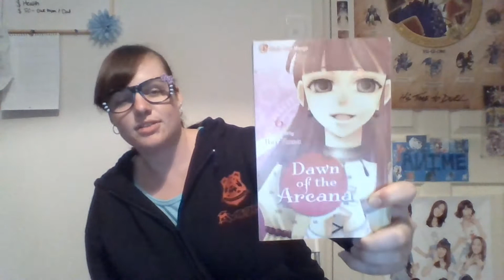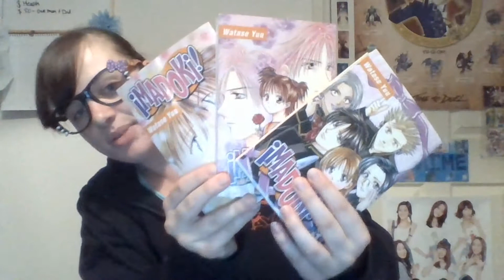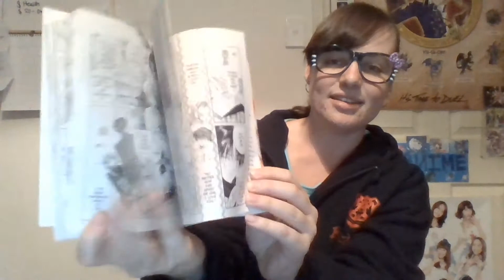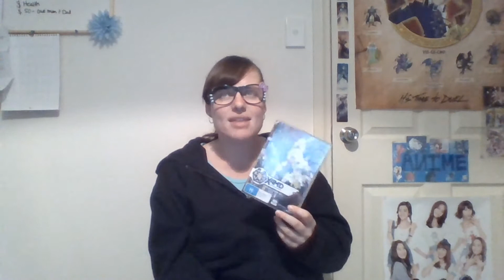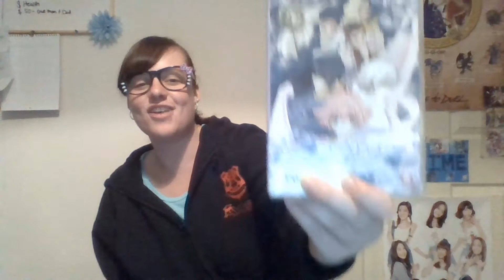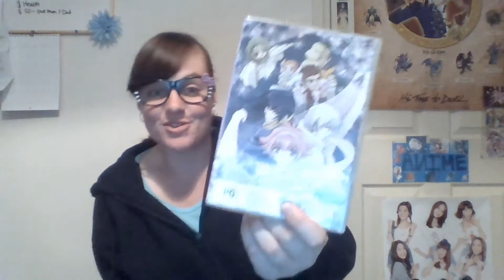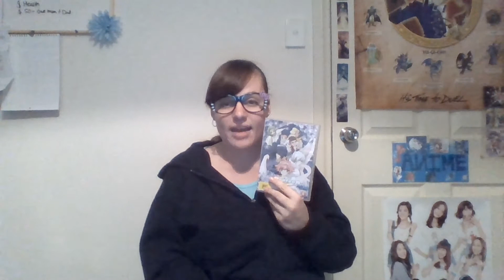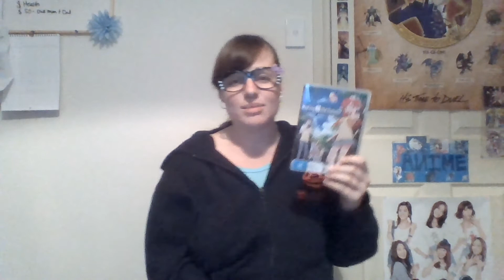LitaKino | Mini Anime Manga Haul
Sooo was about time Lita did a haul,
because the last one I did was back in February soo yeh been a while...

This is a mini mini haul guys just letting you know but I wanted to share something with you anyway, Hope you enjoy the haul anyway !!